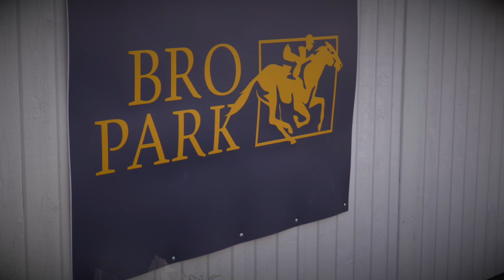Marc Stott & Queen Rouge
Træner Marc Stott var ved hesten Queen Rouge´s side fra den blev sadlet op til den stod i vindercirklen efter sejren i Svensk 1000 Guineas. Marc havde fået microfon på, så man følge med i hvad der foregår op til løb.